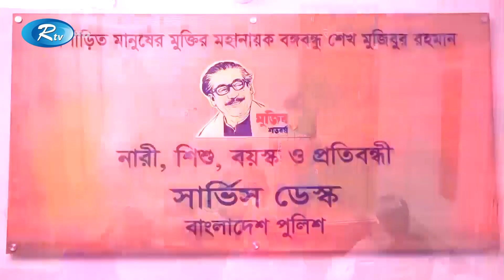Rtv Dupurer News | দুপুরের সংবাদ | ১০ এপ্রিল , ২০২২